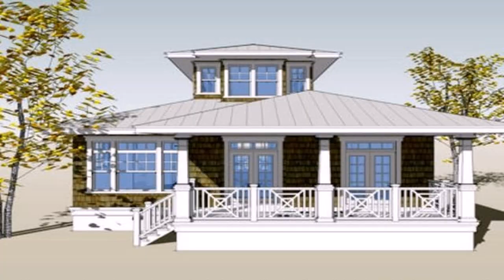Simple Exterior House Design In Philippines - DaddyGif.com (see description)